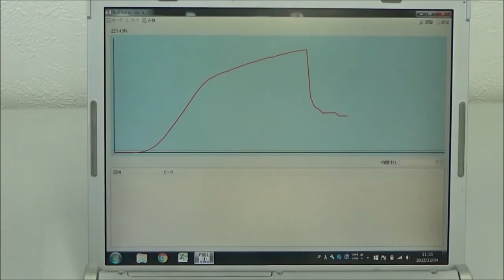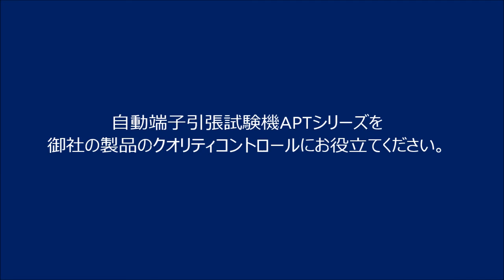自動端子引張試験機/Auto Pull tester (APT series)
モーターで電線を引張り、電線が端子から離脱もしくは断線するまでの荷重を測定します。/This pull tester series measures the load at the time when a crimped terminal is disconnected from a wire or the stripped wire part is broken.

トルーソルテック株式会社 / True Soltec Co., Ltd.